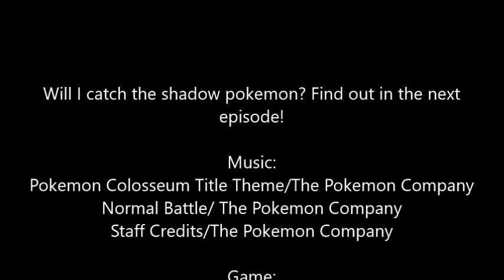L plays Pokemon Colosseum Pt.5 Miror B!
Stahp callin' stahp callin', I don't wanna tink anymo', I left mah head and mah heart on da dance flo'.